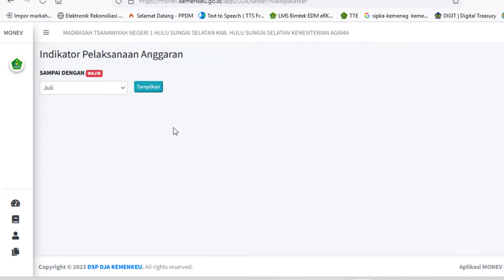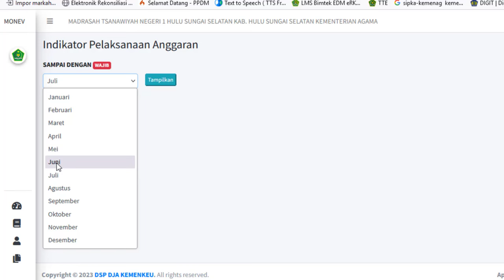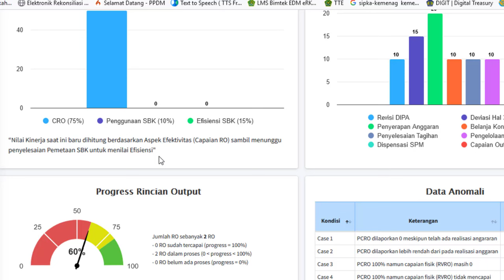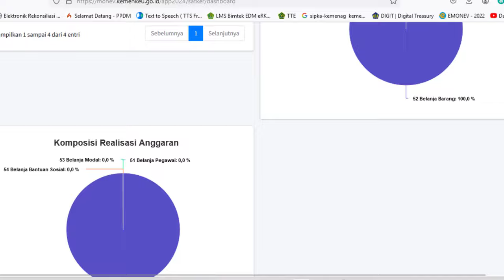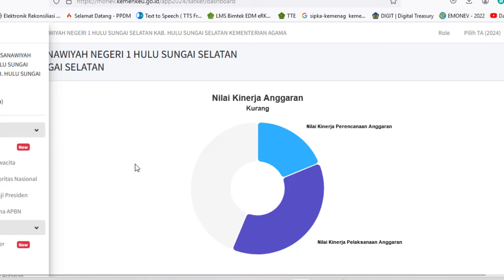Menu Baru dan Tampilan Nilai Smart Kemenkeu Tahun 2024